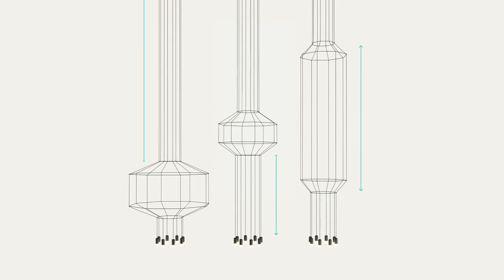WIREFLOW Volumetric Shapes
WIREFLOW's electrical wire draws geometrical shapes in two or three-dimensions that, in spite of their large size, allow a see-through effect providing the light fixture with its captivating graphic essence. According to Levy, WIREFLOW combines "presence and absence, transparency and luminosity, light and fluidity".

Architects and interior designers can experiment with endless configurations on the online platform vibia.com, where they are also given the chance to visualize simulations of this collection in space.